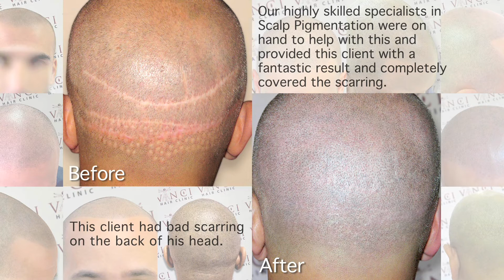Micro Scalp Pigmentation Results By Vinci Hair Clinic